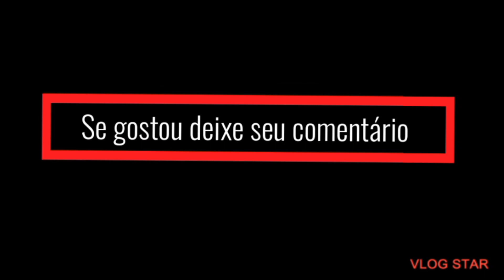corridas completas do x1 ah vaqueirama no solo sergipano dessendo ah boiada brava!💥